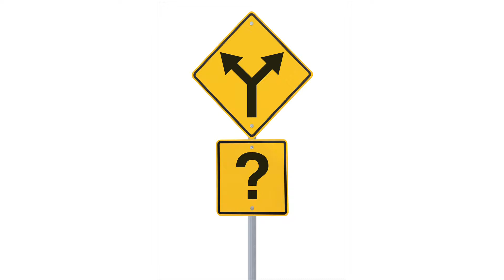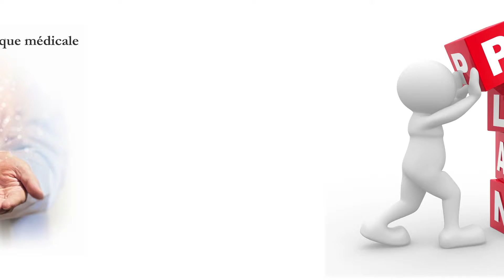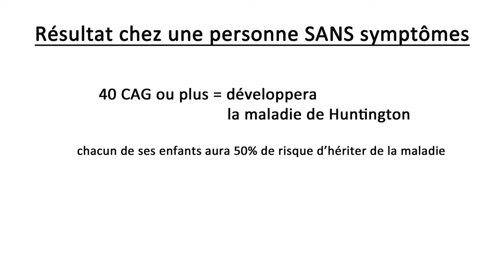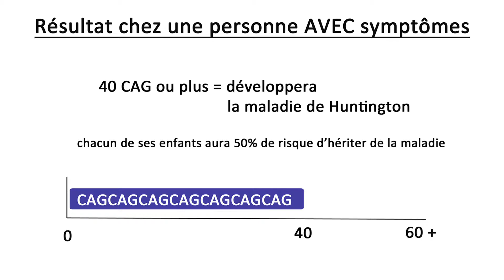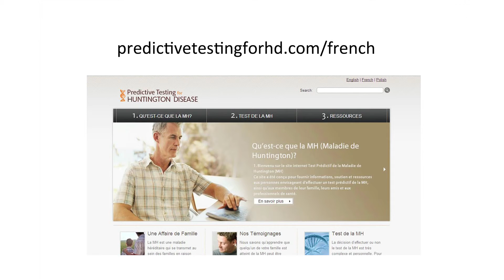[INNU] Test predictif - Maladie de Huntington (Partie 14)